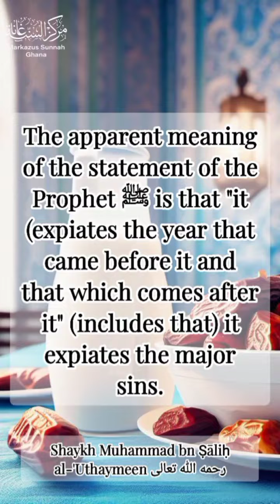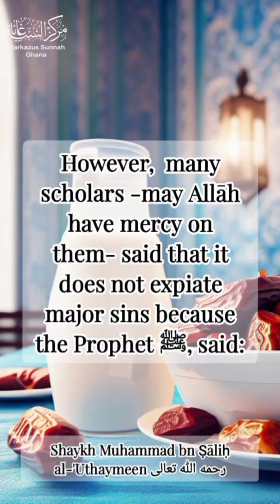Fasting The Day of 'Arafah Expiate Major Sins? | Shaykh Muhammad bn Ṣāliḥ al-'Uthaymeen رحمه الله